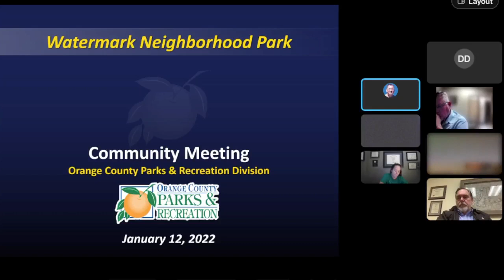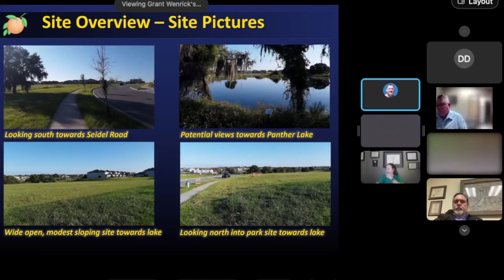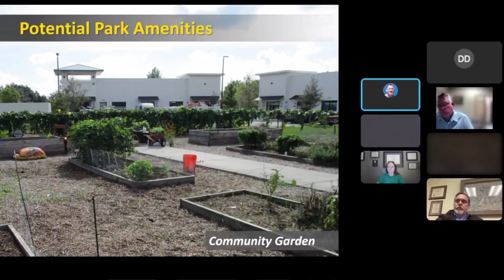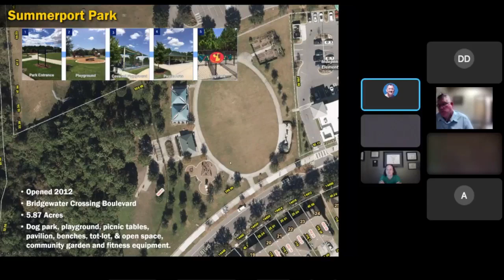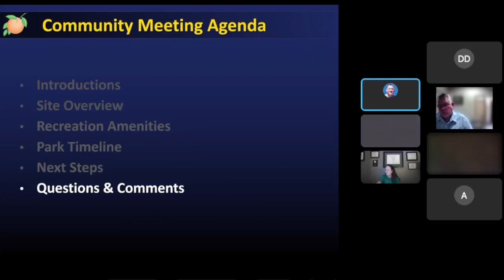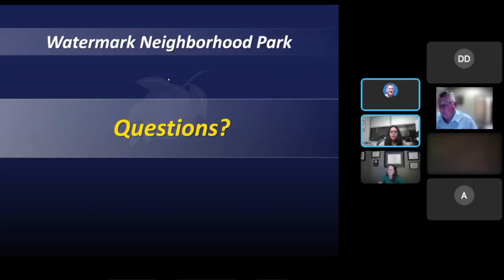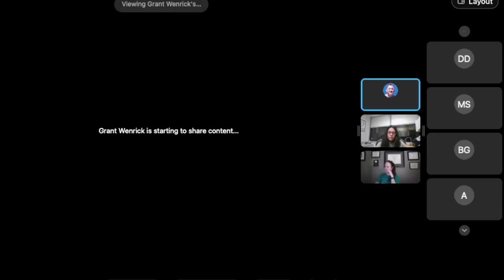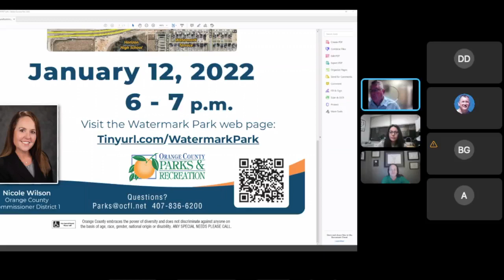Virtual Community Meeting: Watermark Park Plans — January 12, 2022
Commissioner Wilson joined our Parks & Recreation department as they presented and discussed plans for the construction of Watermark Park! The park will be located near Horizon High School.